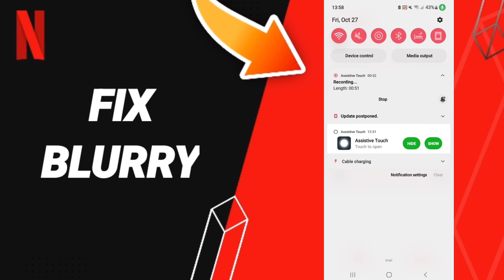How To Fix Blurry On Netflix App 2023